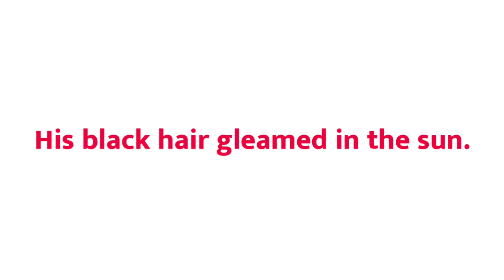Black sentence in english | Black ka sentence | Make Sentence of Black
Title :-

1 :- Black sentence
2 :- Black in sentence
3 :- Black use in sentence
4 :- Black use in english sentence
5 :- Black use in english
6 :- make sentence of Black
7 :- make sentence of Black in english
8 :- Black make sentence
9 :- Black make sentence in english
10 :- Black ka sentence
11 :- Black ka sentence kya hoga
12 :- Black ka sentence kya hota hai

13 :- use of Black in sentence
14 :- Black sentence in english